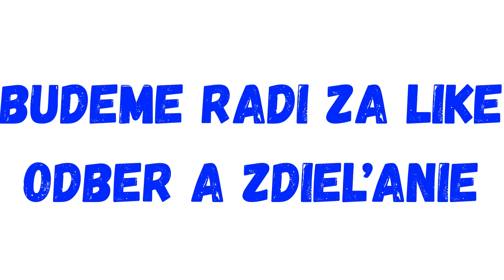HLAS predviedol TO čo NIKTO INÝ !!